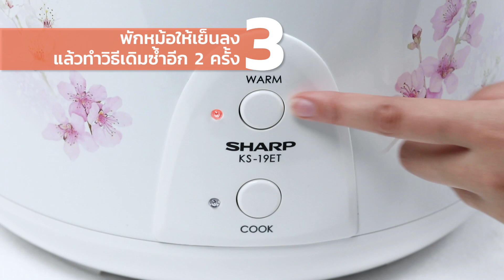SHARP TIPS : วิธีแก้ไขข้าวบูดในหม้อหุงข้าว (หม้อหุงข้าวอุ่นทิพย์ชาร์ป)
จบกันทีกับปัญหาข้าวบูด!! หลังเคยปล่อยให้ข้าวบูดคาหม้อ กลับมาหุงใหม่ไม่ทันไรข้าวก็บูดอีก SHARP TIPS มาเผยวิธีแสนง่ายที่ช่วยแก้ปัญหาข้าวบูดได้จริง หมดปัญหากวนใจคุณพ่อบ้านแม่บ้าน ทำให้การหุงข้าวครั้งต่อไปได้ข้าวที่สวยหอมอร่อยเหมือนเดิมค่ะ
หากมีข้อสงสัยเพิ่มเติม สามารถติดต่อได้ที่ศูนย์ลูกค้าสัมพันธ์ : โทร (จันทร์-ศุกร์ เวลาทำการ 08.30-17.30)